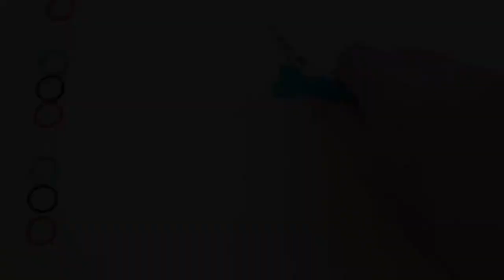Rainbow loom bracelets ZEBRA